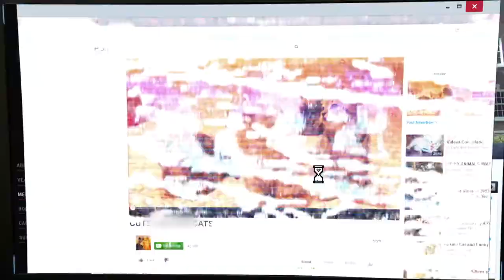Bad Kids of Crestview Academy Online Trailer MPAA Rated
DETENTION SUCKS BUT IT'S KILLER FUN: It's four years later, and a new group of students has been placed in Saturday detention at the infamous and prestigious Crestview Academy. When Siouxsie, sophomore 'undercrust,' crashes the party to avenge her sister's death, a Saturday detention reserved for the privileged seniors of Crestview Academy turns into a date in hell. It's not long before a naïve pussycat lover, gay drug dealer, smokin' hot preacher's daughter, squeaky-clean senator's son, and the uninvited younger outsider find themselves locked-up in school with no way out, wondering who (or what) has set them up. Hilarity and suspense ensue while each 'bad kid' pits one against the other, and one by one each falls victim to absurdly gruesome 'accidents' while trying to escape. (Based on the best-selling graphic novel sequel 'Bad Kids Go 2 Hell.')
Director: Ben Browder
Stars: Gina Gershon (Killer Joe, Bound), Sean Astin (Stranger Things 2, LOTR, Rudy, The Goonies), Drake Bell (Drake & Josh, Ultimate Spider-Man), Ben Browder (Guardians of the Galaxy, Farscape, Stargate SG-1), Sufe Bradshaw (Veep, Star Trek), Sophia Taylor Ali (Grey's Anatomy, Truth or Dare), and Sammi Hanratty (Shameless, Salem, A Christmas Carol).